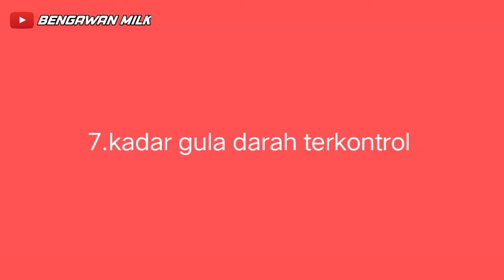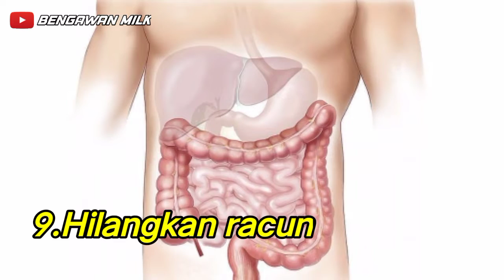JARANG YANG TAHU INILAH MANFAAT MAKAN MENTIMUN SETIAP HARI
MENTIMUN sangat mudah sekali di dapatkan di sekitar kita,tidak hanya murah harganya namun sangat besar sekali khasiat nya.jika kita makan mentimun setiap hari akan menjadi tubuh kita sehat.inilah beberapa manfaat mentimun silahkan tonton videonya sampai habis.